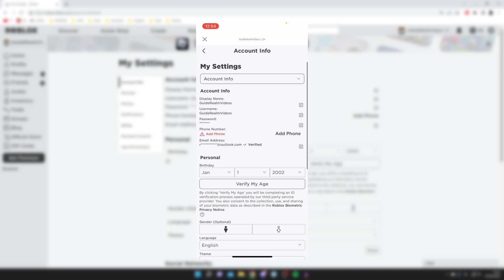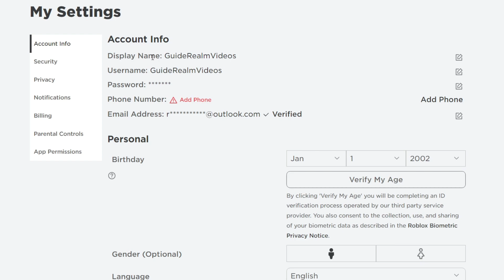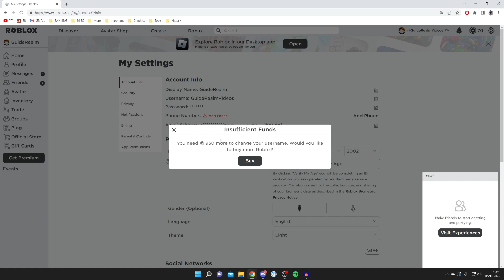How To Change Your Name In Roblox (Guide) | Change Your Roblox Username & Display Name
I show you how to change your name in roblox and how to change your username on roblox in this video.

This channel is the home of technology-based how-to's, guides & tips.